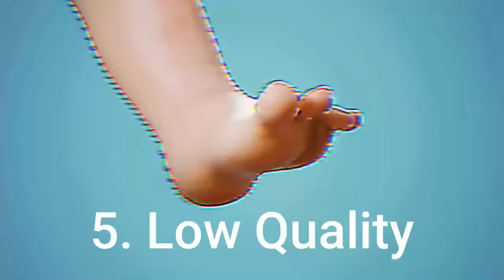Video Games But When Jack Black Says "Games" The Effect Changes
I worked on this for 5 days, Hope I'm not to late on the Jack Black Video Games trend

Pootis